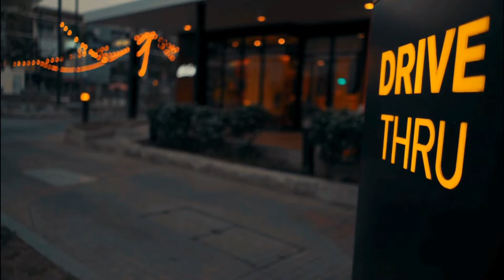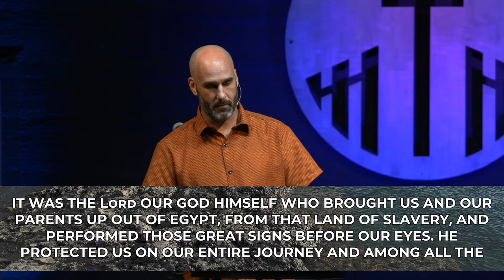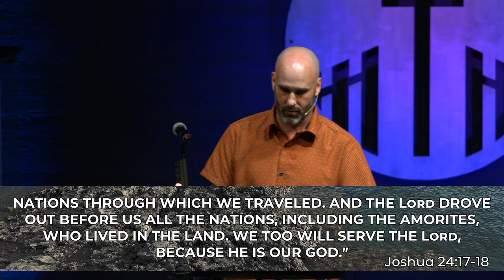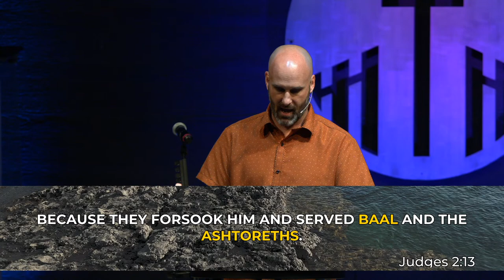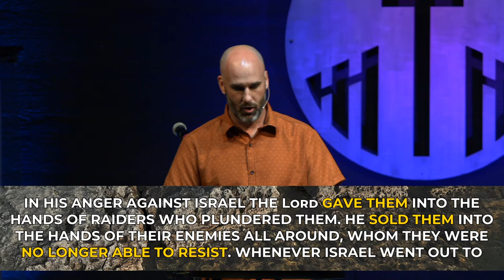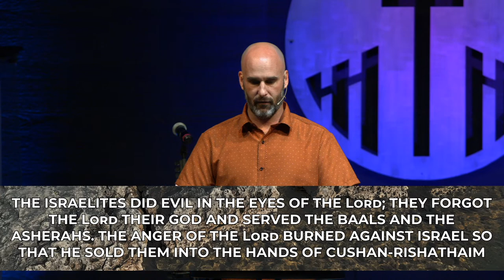GCC Sunday Service // Livestream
Want more information about GCC?